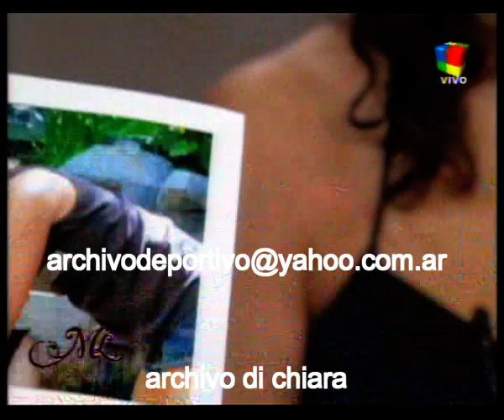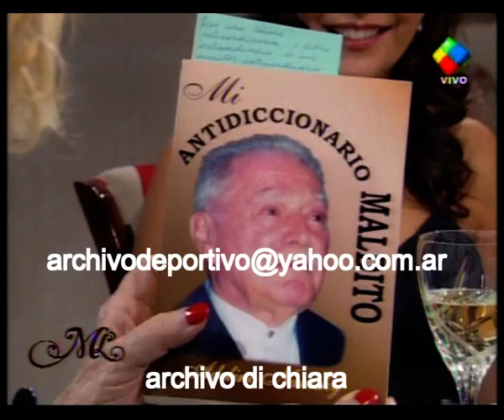Mirtha Legrand con Martin Bossi Mariano Iudica Fabio Cuggini Monica Farro 2009 DV-19589 DiFilm